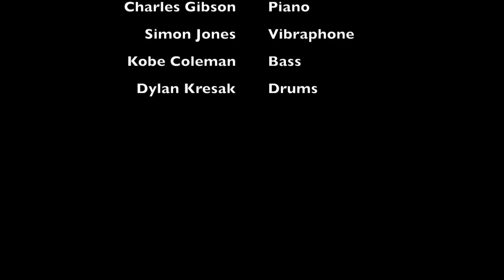Walkin' and Swingin' - Allegheny College Jazz Ensemble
Allegheny College Jazz Ensemble

Joel Hunt, Director
Hannah Heutsche, Alto Saxophone
Isabella James, Tenor Saxophone
Jessica Morgan, Tenor Saxophone
Griffin Wirth, Baritone Saxophone
Chris Wise, Trumpet
Jennifer Dearden, Trumpet
Kirk Morrison, Trumpet
Seth Bobyak, Trombone
Ed Cronin, Trombone
Logan Carnes, Trombone
Charles Gibson, Piano
Simon Jones, Vibraphone
Kobe Coleman, Bass
Dylan Kresak, Drums